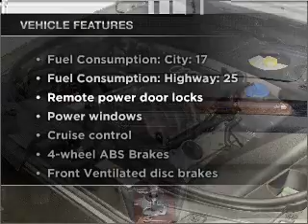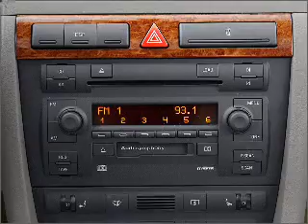2002 Audi A6 - Levittown PA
Year: 2002
Make: Audi
Model: A6
Trim: 3.0 quattro
Engine: 3.0 liter 6 cylinder 30 valve
Transmission: 5-Speed Automatic
Color: Tan
Mileage: 90680
Address:
7505 Bristol Pike